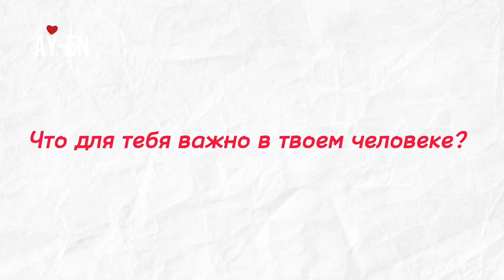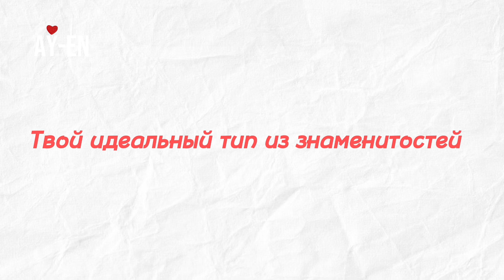ГОВОРИМ О ЛЮБВИ ВМЕСТЕ С AY-EN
Всех С Днём Святого Валентина!

Вот и настала знаменитая дата - 14 февраля, когда на каждом уголке воскликают о любви!💓

Ну, а в честь этого праздника мы решили порадовать вас и провести маленький Розыгрыш🎟

Условия очень простые:
вам необходимо написать в комментариях, что ДЛЯ ВАС ОЗНАЧАЕТ ЛЮБОВЬ💞 и мы выберем одного счастливчика 🙌🏼😉